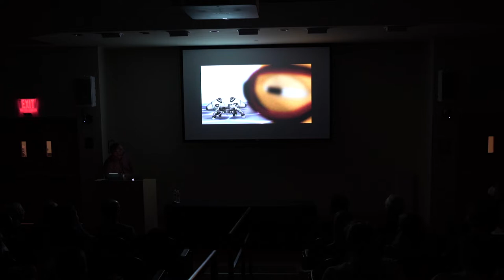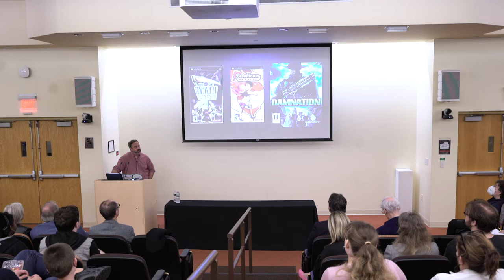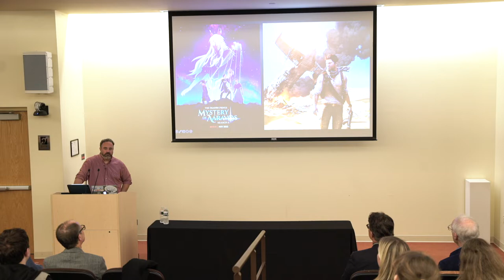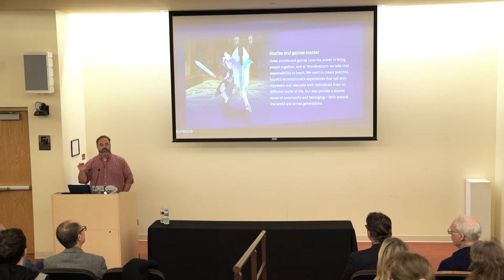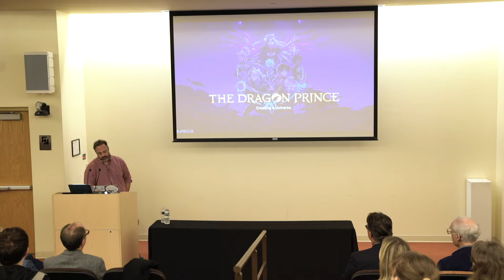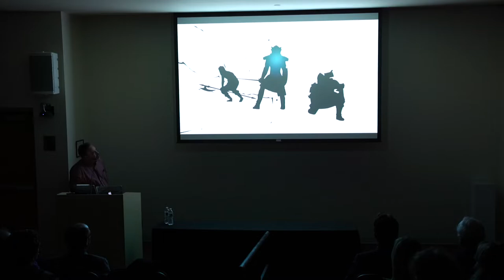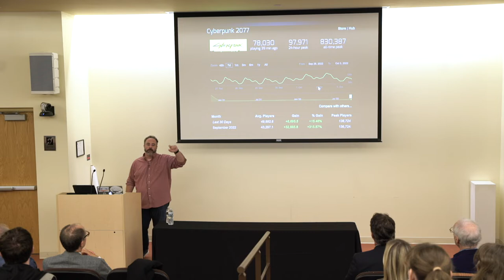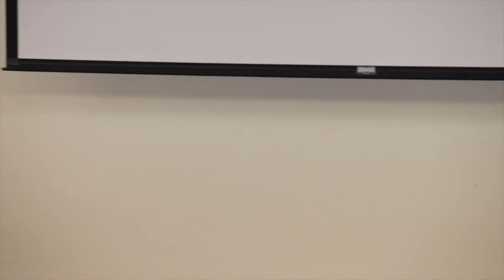Thought Leadership Presentation - Justin Richmond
Artist Justin Richmond, co-creator of “The Dragon Prince” on Netflix, is the inaugural featured guest of the 2022-23 Thought Leadership Series at Lesley University.